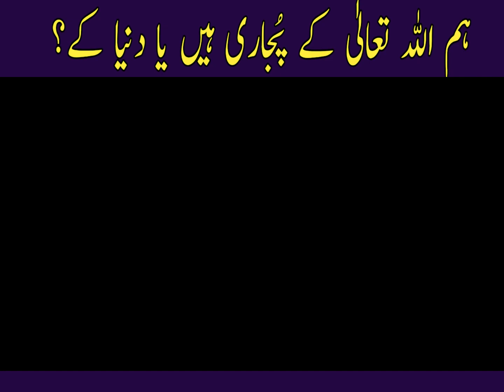Ham Allah Tallah Ke Pujari Hain Ya Dunya Ki? || Mufti Munir Shakir Official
mufti munir shakir 2018
munir$ shakir 2022 pashtu Bayan
Mufti Munir Shakir old bayanaat
mufti munir new bayan
munir munir shakir pashto bayan
munir munir shakir 2018 waqia karbala
mufti munir
mufti munir pashto bayan
mufti shakir 2018 waqia karbala
mufti muneer shakir sahib new bayan 2020
mufti munir new pashto bayan
mufti munir shakir pashto bayan 2018
waqia karbala
واقعہ کربلا,mufti nadeem
mufti muneer shakir sahib new bayan 2023